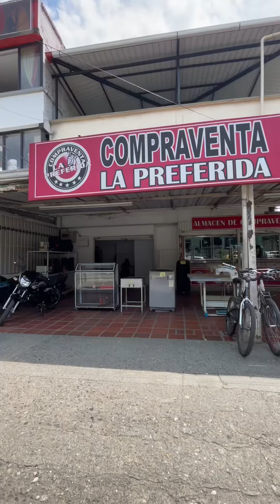¡Mariano Ramos 🥰 Uno de los barrios más grandes de la comuna 16 en Cali ve!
Vení a recorrer Cali con nosotros ve